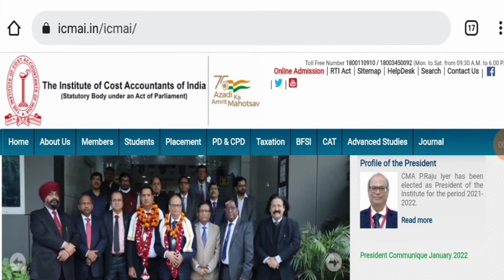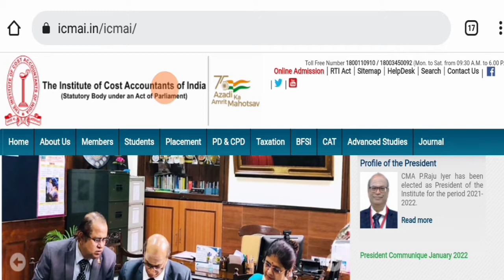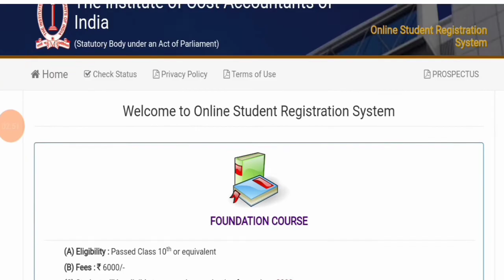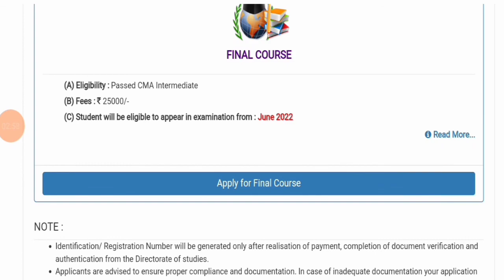ICMAI Breaking Update || CMA Intermediate Registrations Last Date And Fees Structure || CMA Inter22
Join now teligram for more updates

join instragram for personal chat guidence releted

Important